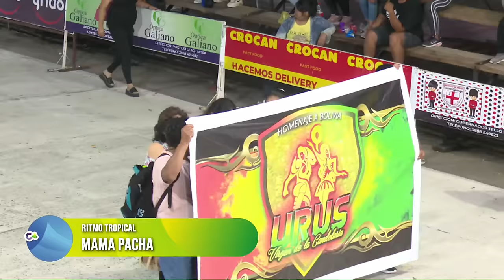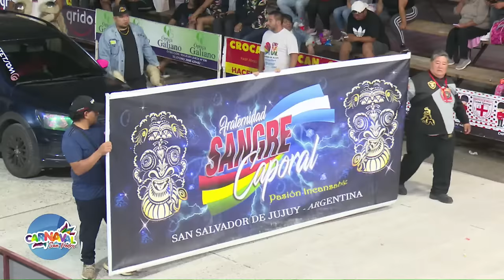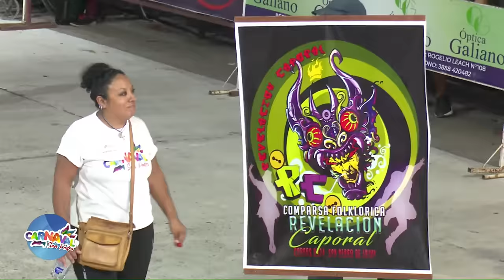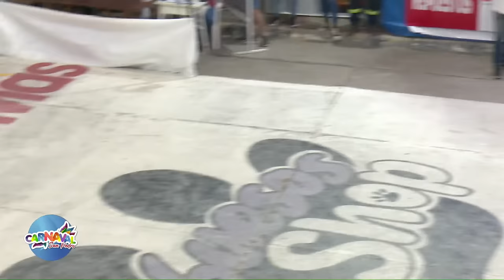CARNAVAL DE SAN PEDRO - RECUPERACIÓN NOCHE 3 DE CORSOS 2024 - Municipalidad de San Pedro de Jujuy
Mirá EnVIVO los Mejores Corsos del Norte.

CARNAVAL DE SAN PEDRO | Municipalidad de San Pedro de Jujuy